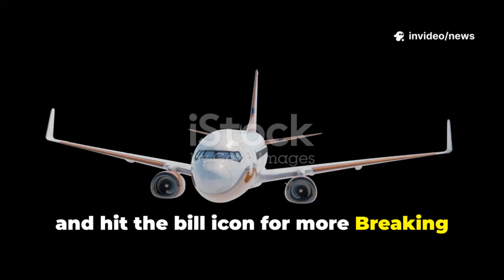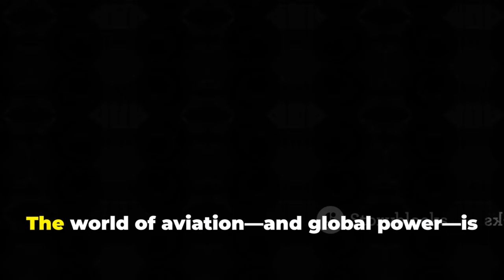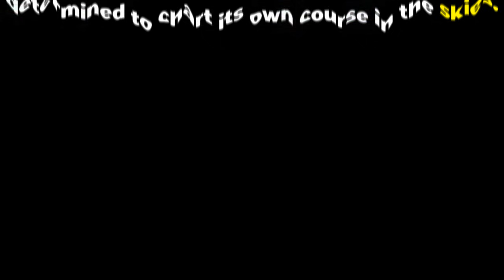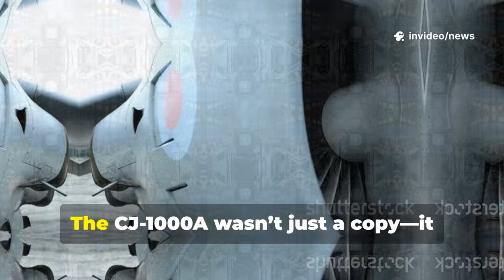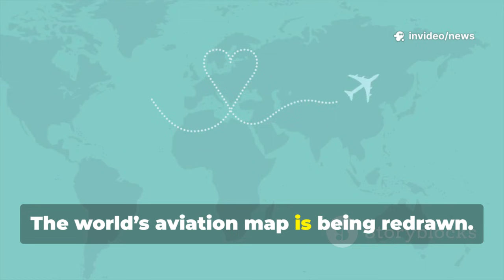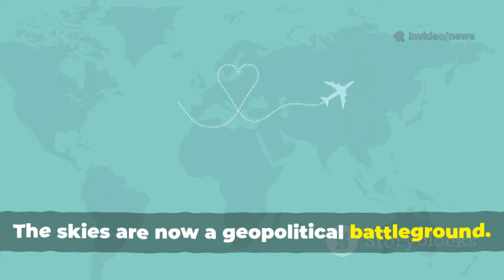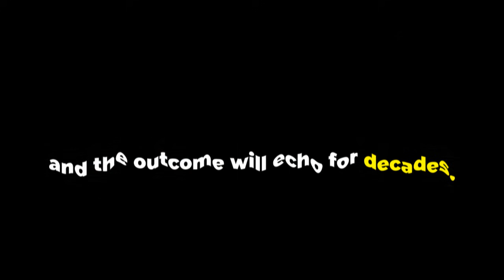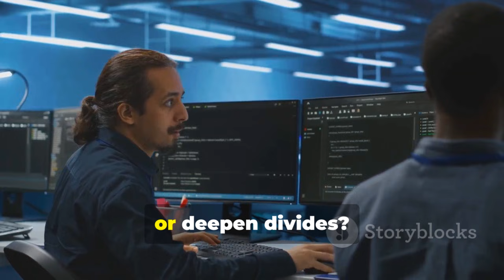U.S. Engine Curbs Backfire as China’s C919 Skyrockets with Stunning New Breakthrough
China’s C919 is accelerating faster than anyone expected, turning U.S. engine restrictions into an unexpected advantage. As American limitations aimed to slow China’s aerospace progress, they instead pushed Chinese engineers toward rapid innovation, boosting domestic technology and strengthening the C919 program. This video explores how China transformed pressure into progress, the global impact on aviation competition, and why the C919 is now seen as a rising challenge to Boeing and Airbus.

OUTLINE:

0:00 Introduction
0:38 How U.S. engine restrictions began
1:22 China’s rapid response strategy
2:05 Turning setbacks into innovation
2:52 New engine developments in China
3:36 C919’s recent achievements
4:18 Global reaction to China’s progress
5:02 Impact on Boeing and Airbus
5:46 How restrictions backfired
6:30 China’s long-term aviation plans
7:12 Market shift in commercial aircraft
7:55 C919’s technology upgrades
8:35 International orders and expansion
9:18 What this means for global aviation
10:02 Future challenges for China
10:45 Final thoughts
11:28 End